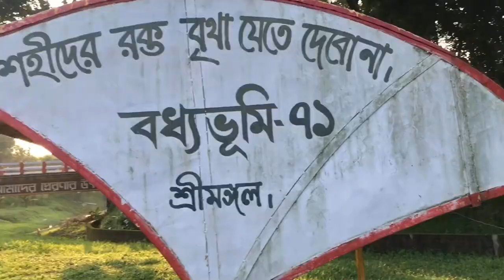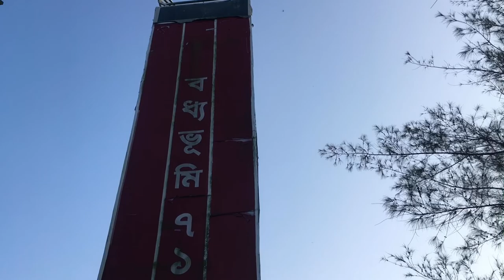শ্রীমঙ্গলের জনপ্রিয় দর্শনীয় স্থান | বধ্যভূমি৭১ | Sreemangal travel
In this video  শ্রীমঙ্গলের জনপ্রিয় দর্শনীয় স্থান | বধ্যভূমি৭১ | Sreemangal travel
আপনাদের ভালোবাসা আর আমার চেষ্টামাত্র The advengers Subscribers করে পাশে থাকবেন।
আমার ইউটিউব চ্যানেলটি এগিয়ে যেতে আপনার সহযোগিতা প্রয়োজন, অবশ্যই আপনার মতামত জানাতে এবং লাইক দিতে ভুলবেন না, এবং আপনার বন্ধুদের সাথে ভিডিওটি শেয়ার করবেন। আমাদের সাথে ওয়েভ সাইট ভিজিট করতে পারেন
ধন্যবাদ আপনাকে
Hi guys. I am a new content creator of youtube. So every Bangladeshi  person stays with me & Subscribes to My channel The advengers.
আনারস বাগান
লেবু বাগান
পান পুঞ্জি
ওফিং হিল
বাংলাদেশ চা গবেষনা ইন্সটিটিউট
টি মিউজিয়াম
ভাড়াউড়া লেক
মসজিদুল আউলিয়া খাজা মোজাম্মেল হক (র)
মাগুড়ছড়া গ্যাস কূপ
রাজঘাট লেক
রাবার বাগান
লাউয়াছড়া জাতীয় উদ্যান
শতবর্ষ স্মৃতিবিজড়িত শ্রীমঙ্গল ডিনস্টন সিমেট্রি
শ্যামলী ডিপ ফিজাপ এরিয়া
শ্রীমঙ্গলের একমাত্র ঝর্ণা যজ্ঞ কুন্ডের ধারা
সিতেস দেবের চিড়িয়াখানা
বধ্যভূমি ৭১
শ্রীমঙ্গল রেলওয়ে স্টেশন
মনিপুরী পাড়া
রমেশ বাবুর সাত কালারের চা
চা কন্যা ভাস্কর্য
দ্য গ্রান্ড সুলতাল রিসোর্ট
YouTube search
nid card কিভাবে বের করবো
ভোটার আইডি কার্ড অনলাইনে কিভাবে পাব
id card বের করার নিয়ম
আইডি কার্ড বের করার নিয়ম
ভোটার স্লিপ দিয়ে আইডি কার্ড বের করার নিয়ম
বয়লার মুরগির বাচ্চা পালন
মাদার গাছ
স্লিপ দিয়ে ভোটার আইডি বের করা
nid card check in bangladesh online
মহেরা জমিদার বাড়ি
boylar murgi palon
ব্রয়লার মুরগি পালন পদ্ধতি
nid online copy download
মহেরা জমিদার বাড়ি কিভাবে যাব
মাধবপুর বাজার এন আই ডি কার্ড কিভাবে বের করব
শ্রীমঙ্গলের দর্শনীয় স্থান nid number diye nid card download
nid card download নতুন ভোটার আইডি কার্ড অনলাইনে কিভাবে পাব
মান্দার গাছ নতুন আইডি কার্ড বের করার নিয়ম
new nid card কিভাবে বের করবো
মাদার গাছ কি জাতীয় পরিচয় পত্র বের করার নিয়ম
বানরের লাফালাফি mother tree ঔষধি গাছ পরিচিতি নিবন্ধন স্লিপ দিয়ে আইডি কার্ড nid নাগা মরিচ চাষ পদ্ধতি facebook nid card facebook reels copyright check
ফেসবুকে কপিরাইট আসলে কিভাবে বুঝবো
mohera jomidar অনলাইন থেকে ভোটার আইডি কার্ড বের করার নিয়ম কড়ই গাছ nid সংশোধন করার নিয়ম facebook video copyright checker nid card apply online নতুন এনআইডি কার্ড কিভাবে বের করব ফরম নাম্বার দিয়ে ভোটার আইডি বোটার আইডি কাড কিভাবে বের করবো facebook reels video copyright checker নাম্বার দিয়ে আইডি কার্ড বের করা ফরম নাম্বার দিয়ে ভোটার আইডি কার্ড ডাউনলোড রেইনট্রি গাছ madar gach অনলাইনে ভোটার আইডি কার্ড কিভাবে বের করব
Channel Tags:
The advengers, The avengers, the avengers, theadvengers,
Numan Vlogs,numanvlogs, habiganjvlogs,vlogbd,tasharghor,numan chowdhury, Numanul islam chowdhury,
YouTube Travel Tips,
bangladesh tourist place,
visa information explain,
visa info,visa information,
bangladesh travel sport,
bangladesh cultural explain,
local heritage explain,
bangladesh hill tourist place,
hotel booking explain,
foods review bangla,travel visa informations,
চায়ের দেশে ঘুরতে যাওয়া  গাছপালা বেস্টিত নগরিতে গড়ে উঠেছে পর্যটকদের জন্য অনেক পর্যটন কেন্দ্র.সবুজে ভরপুর যে দিকে চোখ যায় সেদিকে সবুজের সমারোহ চোখ জুড়িয়ে যায়.শ্রীমঙ্গল শহরের পাশেই বধ্যভূমি৭১ নামে একটি দর্শনীয় স্থান রয়েছে. মৌলভীবাজার জেলা প্রসাশক কর্তৃক. ভরবরিয়া ছড়ার দু পাশের খালি যায়গায়  নির্মান করেন বধ্যভূমি৭১.বিজিবি ক্যাম্পের পাশেই যায়গাটি.পুর্বে কলমগঞ্জ রোড,দক্ষিনে চা বাগান, পশ্চিমে রাস্তা,উত্তরে বিজিবি ক্যাম্প রয়েছে. যায়গাটি তিন কোনা বেস্টিত মধ্যে একটি ছড়া রয়েছে, বধ্যভূমি,ছড়ার এক পাশ থেকে অন্য পাশে যাতায়ত করার জন্য একটি জুলন্ত সেতু নির্মান করেন, সেতুটি বধ্যভূমি কে আরও সৌন্দয্যমন্ডিত করে তুলেছে. এক পাশ থেকে অন্য পাশে সহজেই যাতায়ত করা যায় জুলন্তব্রীজ দিয়ে.বর্ষার সময় পাহাড়ি ঢলের পানি ছড়া দিয়ে যায়,তখন পানি যাওয়ার দৃশ্য উপভোগ করে দর্শনার্থীরা. ১৯৭১ সালের শহিদের স্বরণে  বধ্যভূমি৭১ নির্মান করা হয়েছে. শ্রীমঙ্গল শহরের পাশে হওয়াতে পর্যটকদের ভিড় থাকে এখানে. শহরের মানুষেরা বিকাল বেলা শীতল বাতাস উপভোগ করার জন্য ছুটে চলে যায় বধ্যভূমিতে. যেখানে রয়েছে দর্শনার্থীর জন্য অবসর সময় কাটানোর সুর্বণ সুযোগ-সুবিধা.
বধ্যভূমিতে কি আছে?এখানে একটি বট গাছ ছিল বটতলার নিচে শত শত মুক্তিযাদ্ধা সহ সাধারন মানুষ কে হত্যা করে পাকিস্তান হানাদারবাহিনী, হত্যার পর গন কবর দেওয়া হয় এখানে.২০১০ সালে ডিসেম্বর মাসে শহিদদের স্বরনে বধ্যভূমি৭১ নির্মান করেন মৌলভীবাজার জেলা প্রসাশক,শহিদ মিনারের আদলে। এখানে দুটি শহিদ মিনার স্তম্ভ রয়েছে. বধ্যভূমি৭১ ভাষ্কর্য উচ্চতাপ্রায়৩০ফুট.মৃতুনঞ্জয়ী ৭১ভাষ্কর্য এটির উচ্চতা প্রায়১৪ফুট.দর্শনার্থীদের জন্য বধ্যভুমিতে রয়েছে. বসার জন্য অনেক গুলো ছাতা. সবুজ মাঠে ঘাঁসে বসে গল্প করার মত স্থান.শহিদের স্বরনে বিভিন্ন ধরনের  স্তম্ভ সম্মলিত স্থাপনা.
কিভাবে যাবেন?ঢাকা থেকে সায়েদাবাদ,মহাখালী,ফকিরাপুল থেকে বাসে করে শ্রীমঙ্গল শহরে আসতে হবে.ভাড়া.৩০০/৪০০ টাকা নিবে.
ট্রেনযুগে:ঢাকার কমলাপুর থেকে ট্রেন যোগে শ্রীমঙ্গল স্টেশনে নামতে হবে. ভাড়া.২৫০/৩৫০ টাকা নিবে.কিভাবে যাবেন:শ্রীমঙ্গল শহর থেকে ১কিলোমিটার দুরে বিজিবি ক্যাম্পের পাশেই অবস্থিতযাতায়ত: টম টম /রিক্সা. ভাড়া: জনপ্রতি. ২০ টাকা